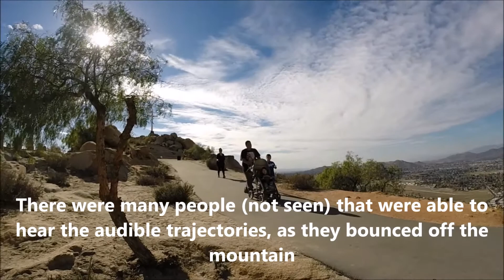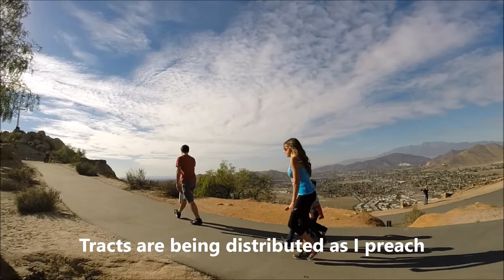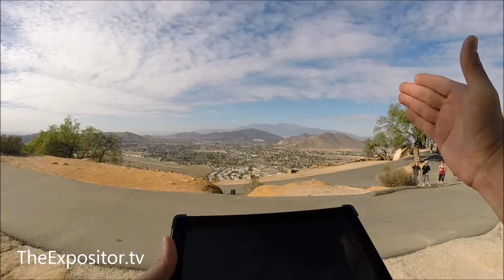Preached 'The Cross' up on Mt Rubidoux + Tracts, One on Ones & much more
Music purchased at iTunes. "The Procedure," by Alex Heffes. Today many from our church teamed up to evangelize at the controversial 'Cross site' on top of Mount Rubidoux. This Cross was challenged in the U.S. Federals courts, by atheists and humanists.

Our SWAT team utilized various methods of operation. They were also given 'the law' and 'the Gospel.' All the glory to God for the results.